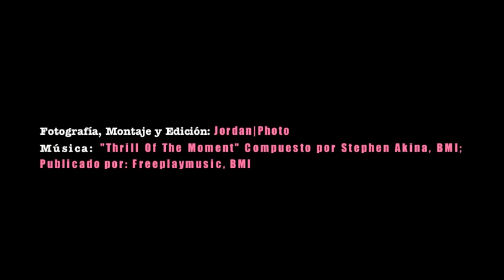Bajo los Tilos (Trailer (book)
Book Trailer de la novela Bajo Los Tilos de Maria Jose Moreno. Disponible en Amazon.